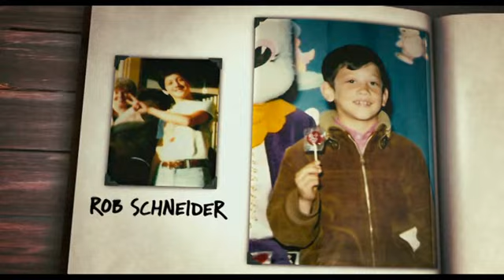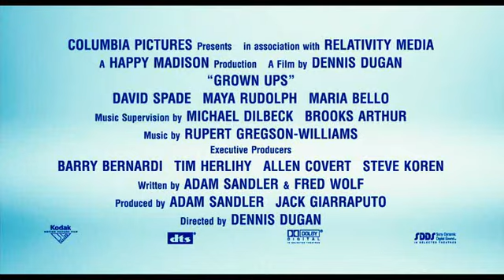Nebrendylos_ Filmo treileris